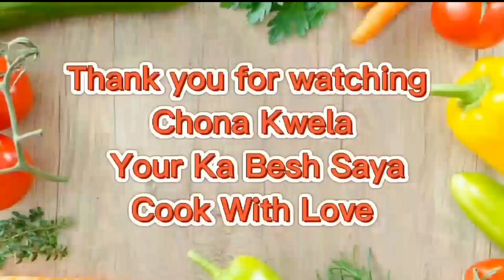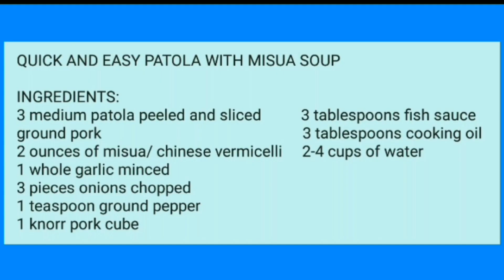QUICK AND EASY PATOLA WITH MISUA SOUP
TRY TO COOK QUICK AND EASY PATOLA WITH MISUA SOUP.  It's simple soup dish yet very delicious and nutritious. You can make Patola with Misua Soup a great side dish with warm white rice. Surely you'll family love it with it's warm hearty flavor.
It is a quicker and easier to make a twenty minutes dish.
Serve hot.

Ingredients :
3 gourd/patola peeled and sliced
ground pork
2 ounces of misua/chinese vermicelli
1 whole garlic minced
3 pieces onions chopped
1teaspoon ground pepper
1 pork cube
3 tablespoons fish sauce
3 tablespoons cooking oil
2-4 cups of water

 Happy cooking and happy eating!

Thank you My Ka Besh Saya!